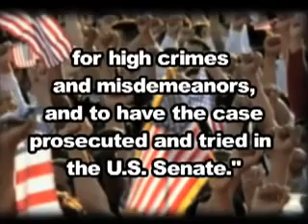How can we trust a thing they say